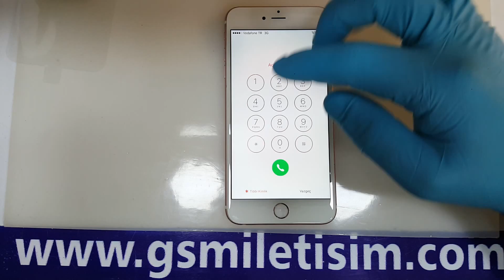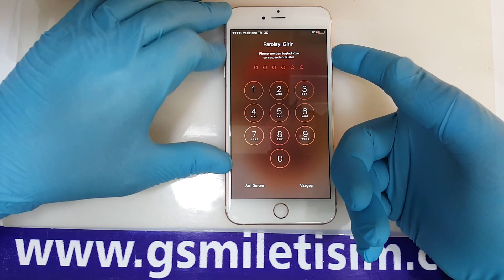iPhone 6s Plus Ekran Değişimi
iPhone 6s Plus ekran değişimi nasıl yapılır, uzman ve tecrübeli teknisyenlerimiz tarafından çekilmiş olan bu videomuz aracılığı ile izleyebilirsiniz.

Ekran değişimi uzman ve tecrübeli teknisyenlerimiz tarafından full tek parça yani iç ekran + ön cam + dokunmatik alan + dış panelden oluşan orjinal ekran kullanılarak yapılmaktadır. İPhoen 6s Plus ekran değişimi süresi teknik servisimize geldiğiniz taktirde 30 dakika, kargo ile gönderim sağlandığında ise 3 (üç) iş günüdür.

iPhone 6s Plus ekran değişiminin yapıldığı teknik servis odamız tamamen sterilize edilmiş ve statik elektrikten arındırılmıştır. Bununla birlikte 7/24 güvenlik kameraları ile denetim altında tutulmaktadır.

iPHONE 6S PLUS EKRAN DEĞİŞİMİ SONRASI
İPhone 6s Plus ekran değişimi sonrasında kesinlikle bilgileriniz silinmez. Telefonunuzun performansında yani dokunmatik hızı, dokunmatik hassasiyeti ve ekran parlaklığında herhangi bir değişim yaşanmaz. Ekran değişimi yapıldıktan sonra cihazınız tüm testlerden birer birer geçirilir ve ardından kırılmaz cam koruyucu hediyeniz takılır.

Teknik servisimize SÖĞÜTLÜÇEŞME metrobüs durağından sadece 45 saniye içerisinde ulaşabilirsiniz. İstanbul Kadıköy’de bulunan ve en son durak olan Söğütlüçeşme durağının kapısından çıktıktan sonra sağa dönünüz. Teknik servisimiz Kadıköy Evlendirme Dairesi ile Kadıköy Belediyesi’nin tam ortasında Genpa Teknik Servisi’nin üç dükkan solunda kalmaktadır. Başka bir şubemiz yoktur. Söğütlüçeşme Metrobüs durağında indiğinizde teknik servisimizi arayabilir ve yol tarifi alabilirsiniz. Metrobüs yerine E5 üzerinden geliyorsanız eğer, Kadıköy’e döndüğünüzde hemen sağ tarafta Finansnbank’ı geçtikten sonra teknik servis tabelamızı görebilirsiniz.